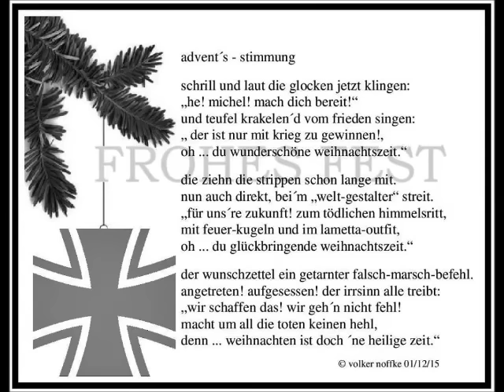"Adevent`s - Stimmung" Von Volker Noffke